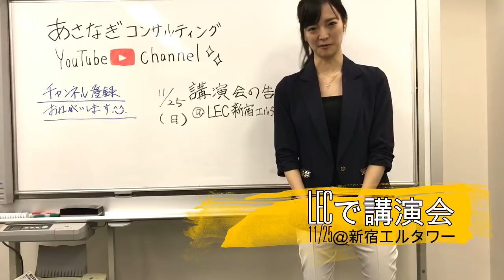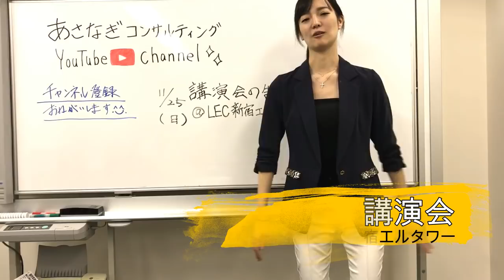49# LECで講演会やります！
11月25日ＬＥＣ様にて私が司法書士実務家講演会をやります！
何を話そうか真剣に悩んでます！

司法書士社長のブログもやっています。